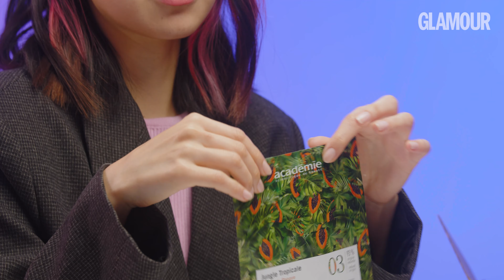Распаковка бьютибокса Glamour Best Of Beauty: гид по лучшим продуктам 2021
На канале Glamour Russia могут содержаться упоминания и ссылки на Facebook и Instagram, ресурсы принадлежащие компании Meta, деятельность которой запрещена в РФ. При этом, вся информация и ссылки на Facebook и Instagram размещены до запрета деятельности Meta на территории России. На канале Glamour Russia отсутствуют запрещенные в связи с их содержанием материалы и/или ссылки на такие материалы. Коробки Glamour Best Of Beauty Box — настоящий трофей для тех, кто ищет лучшие уходовые и косметические средства. Главный редактор Glamour Иляна Эрднеева сделала разбор боксов и показала лучшие продукты.

Стать обладателем бокса можно перейдя по ссылке ❤️

На Иляне:
жакет Lime, топ P.p.s.brand ❤️

Главный редактор Иляна Эрднеева распаковывает Glamour Best Of Beauty Box